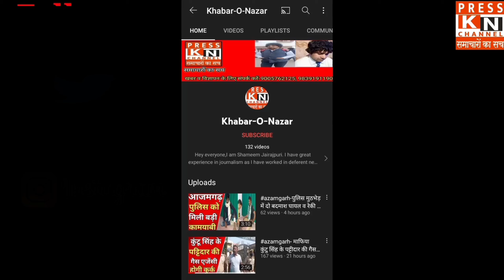बीजेपी से फिर टिकट मिलने पर दो नए चुनावी गानों को लेकर क्या बोले दिनेश लाल यादव निरहुआ।